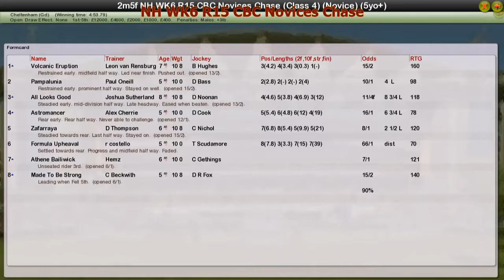NH WK6 R15 CBC Novices Chase